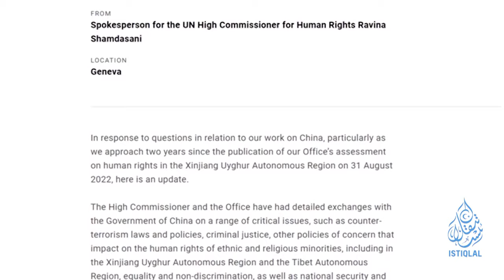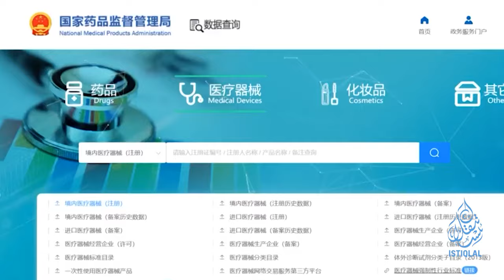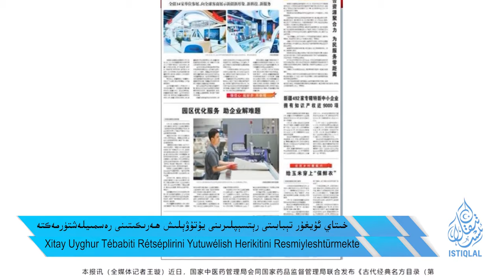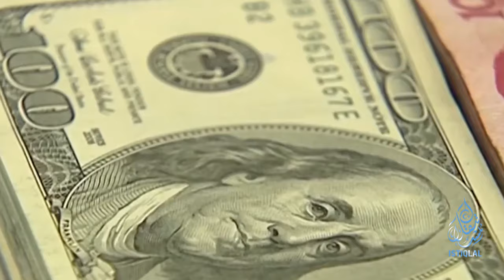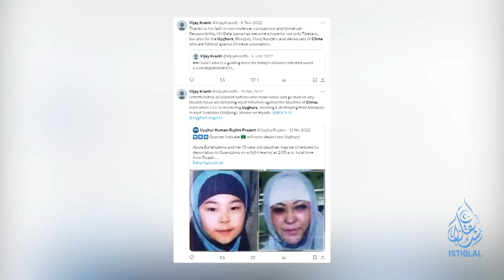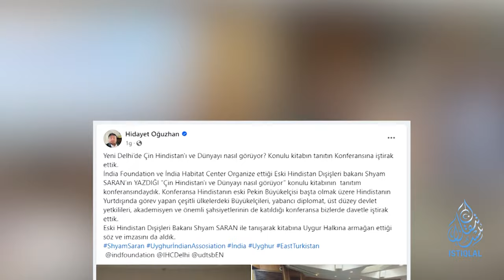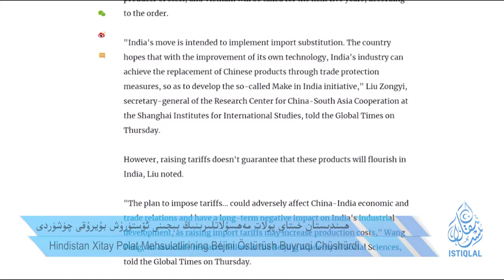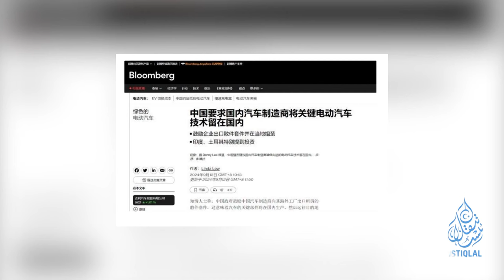ھەپتىلىك مۇھىم خەۋەرلەر |2024.9.15| ھىندىستاندا تۇنجى ئۇيغۇر جەمئىيىتى قۇرۇلدى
HEPTILIK MUHIM XEWERLER |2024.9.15| HINDISTANDA TUNJI UYGHUR JEM'IYITI QURULDI